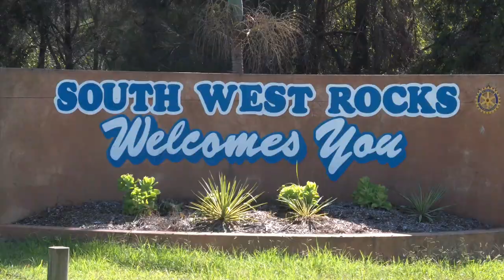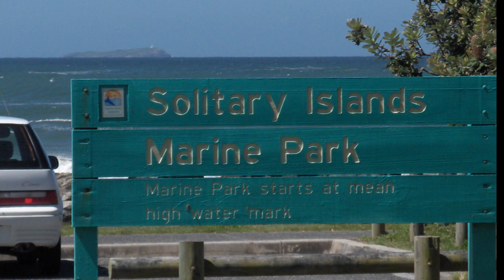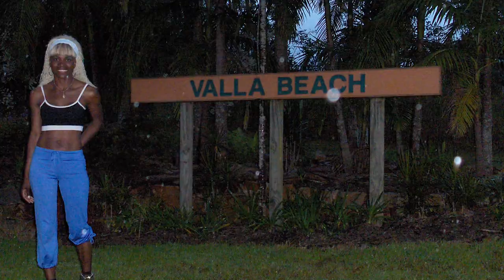💥La côte Australienne & Pacific Hwy - Les plus belles villes de l'Australie Part 5 rvlife#☔🌴